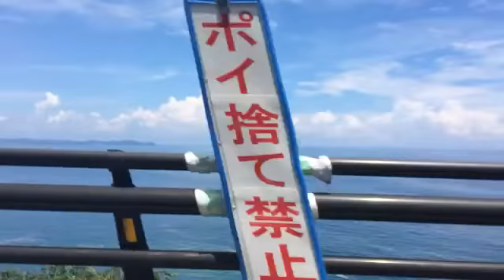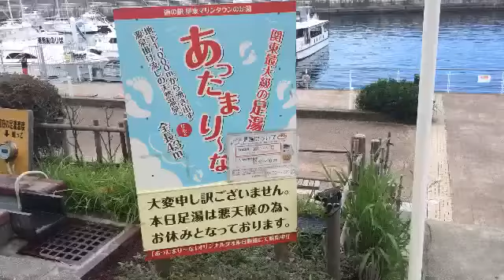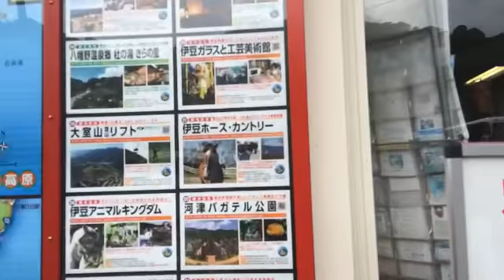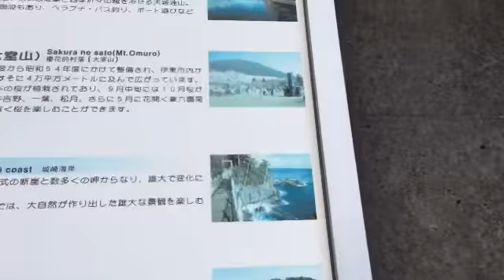Hermosa Cuidad de Ito